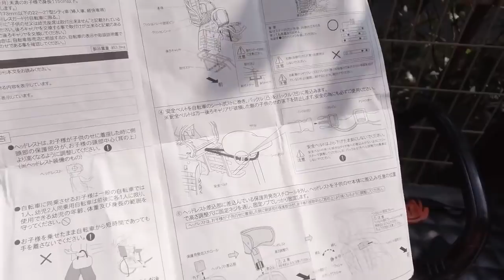日本腳踏車｜兒子長大要換裝備了｜日本日常生活vlog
原本小毛坐腳踏車的位置已經坐不太下了，
所以幫他換上了新的椅子！！

他坐得很開心！！

大感謝：Ｄ